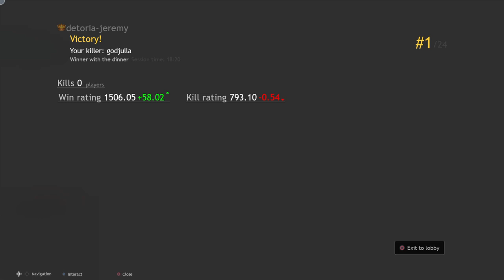Cuisine Royale With Cmans_Alt2100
Cuisine Royal